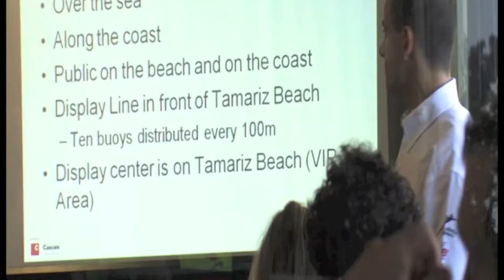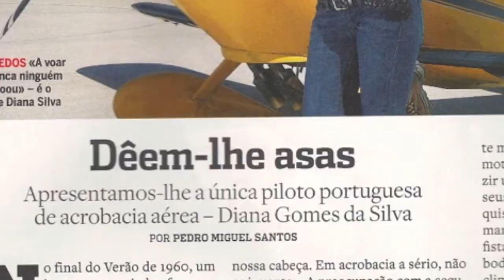Diana Gs on Estoril Airshow 2010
Participação de Diana Gomes da Silva no Estoril Airshow.
Veja tudo sobre Diana Gomes da Silva na sua pagina de fans Facebook, Diana Gomes da Silva
Diana´s performance at Estoril Airshow 2010 in Portugal